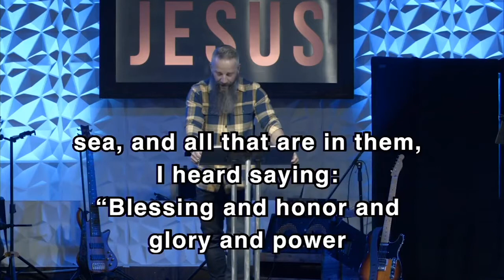Revelation 5v1-14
This is our weekly study through The Book of Revelation